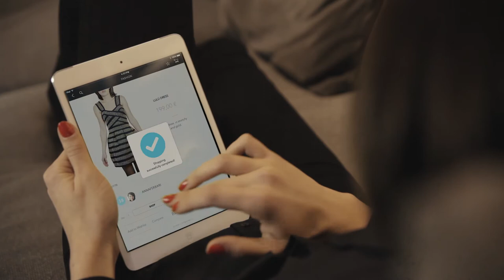On by XYZE the Smart Measuring tape to shop fashion online | S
Welcome to XYZE, smart measuring tape connected with your right size. This app works with “On”, which can be pre-ordered

Measure yourself using "On", Create your digital profile. Get the right size!

"On" is the new way to interact with your favourites garments by using your body measurements. All you need to do is take your body measurements with on, our digital measuring tape, create your digital profile by following our tutorial and then be sure that whatever you are going to buy will perfectly fit.